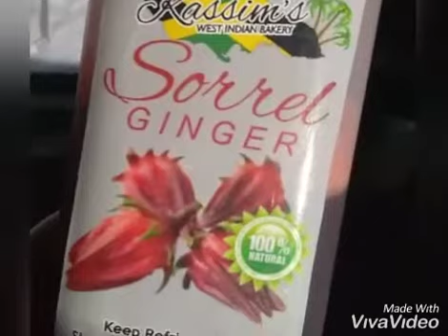Drinkin Sorrel Ginger juice 😊